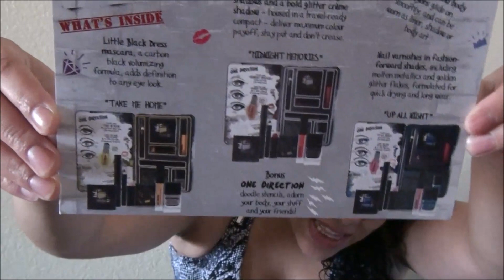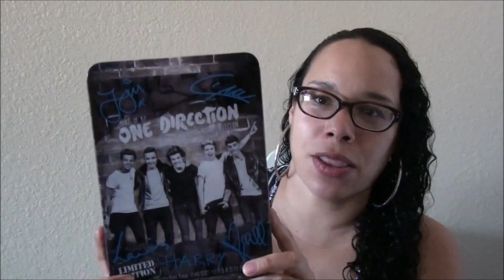Makeup by ONE DIRECTION - First Look video and GIVEAWAY! ~CLOSED~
I was lucky enough to be chosen to be one of the very first people to get a Makeup By One Direction Looks Collection kit, before the release to the public next month.  You can find release dates and more information about the kits on my blog and also a GIVEAWAY or two!!  Enter Below!!

The company who sponsored it compensated me via a cash payment, gift, or something else of value to write it. Regardless, I only recommend products or services I use personally and believe will be good for my readers/viewers. I am disclosing this in accordance with the Federal Trade Commission’s 16 CFR, Part 255: “Guides Concerning the Use of Endorsements and Testimonials in Advertising.”